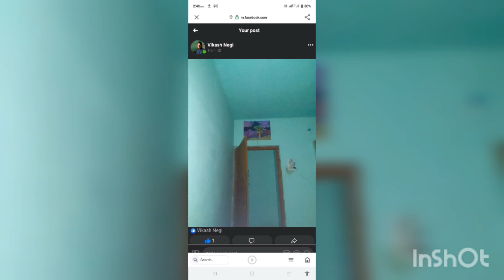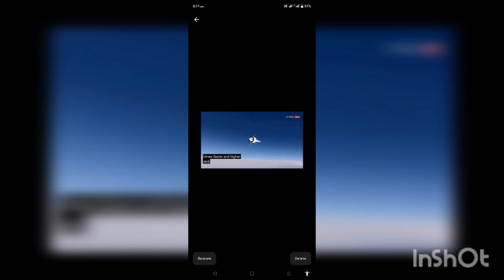6 April 2023